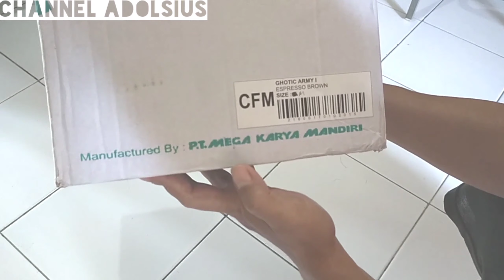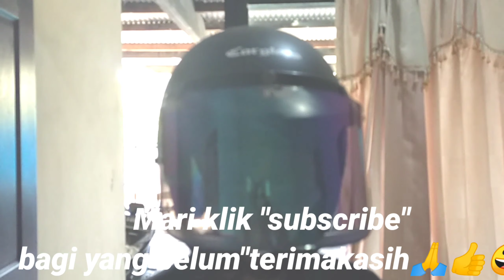Unboxing Helm Cargloss - Berita Harga Mobil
Berita Harga Mobil.
Unboxing Helm Cargloss
Haii guys...Divideo kali ini menampilkan review/unboxing helm cargloss original yang kami pesan secara online. Divideo ini juga menampilkan selingan video lucu bikin ketawa ngakak sebagai selingan untuk hiburan biar happy terus sehingga imun tetap baik.

Harga helm cargloss ori ini 300 .000.kalau kwnya kisaran 200 ribuan kali yaa..coba cek sendiri di jalan jalan.

Barangkali tertarik info lain yang sangat menarik buat Anda yang spesial bisa buka di website saya berikut:

Mari simak/ nonton videonya hingga selesai, di setiap detik video ini memuat informasi penting buat anda .